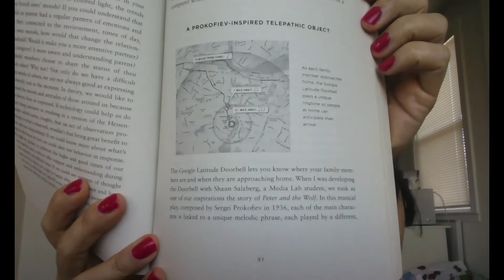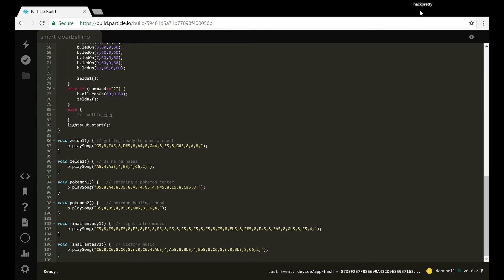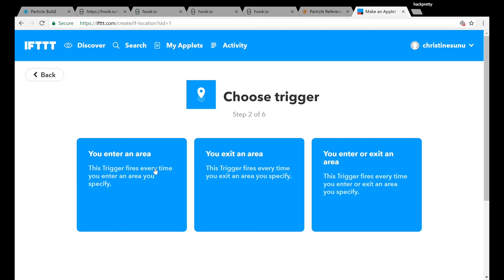HackPretty: How to Build a Smarter Doorbell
Learn how to build a smarter doorbell. One that recognizes your housemates, and how far away they are when they're on their way home.

Get more DIY electronics at design at HackPretty.com